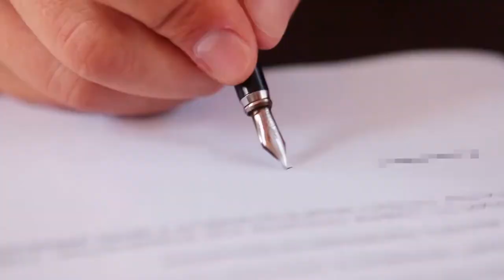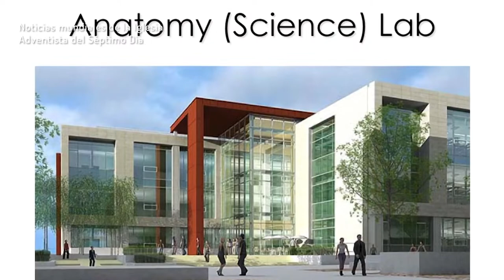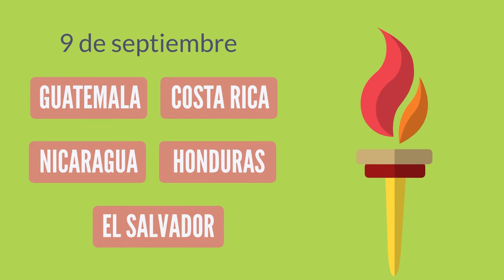Queremos Saber: ¿Qué significa la Independencia de México para el "México de hoy"?